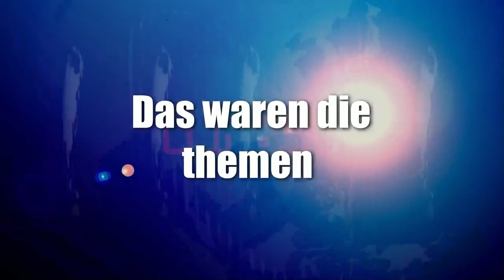News der Woche 9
Creator, mitwirken,

Abschnitte Video

News der Woche
Thema 1
Thema 3

Sport

Youtube News

Veranstaltungstipp 1

Veranstaltungstipp 2

Veranstaltungstipp 3